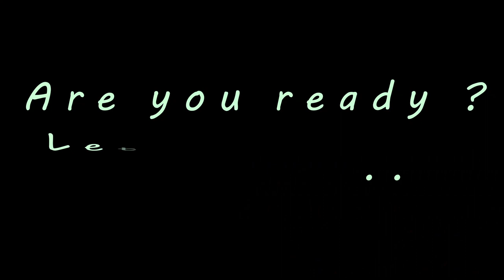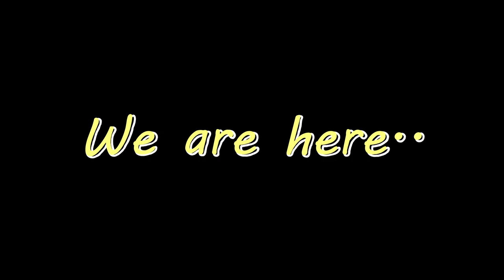First time bringing cat in cabin from USA to Thailand. (26 Hrs. flight)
This is first time that I took my cat with me from Las Vegas, USA to Bangkok, Thailand. This is a long flight about 26 hours. I prepared all stuff ready for her but my luggage with her cat litter and all stuffs was accidentally load as check-luggage at the gate before departure. But finally everything went well.

You can also follow cutie Meep @